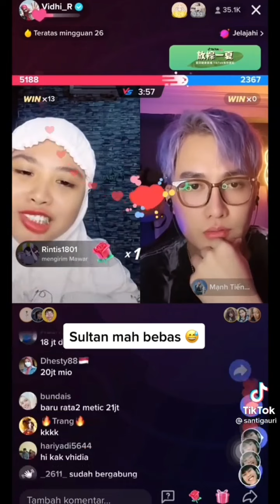khoi suka iseng sama adek vidhia tapi dia sayang